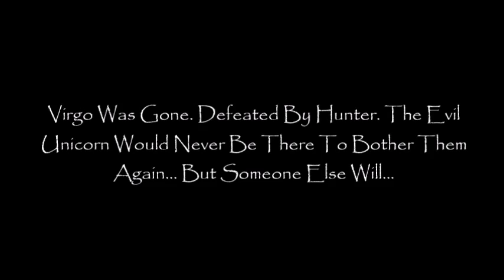Sims 3 Horse Movie - The Thoroughbred & The Mustang (Part 7)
Here's part 7! It took quite a while to post it because I haven't been on my laptop much to make it. :) I hope you enjoy!